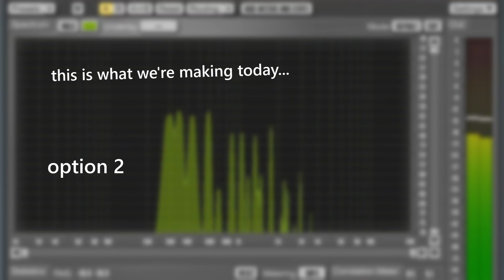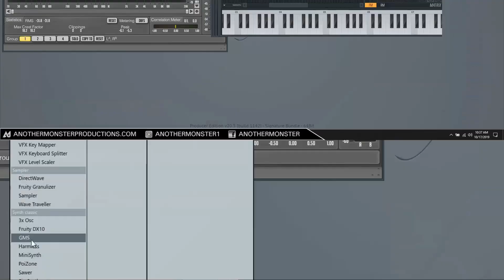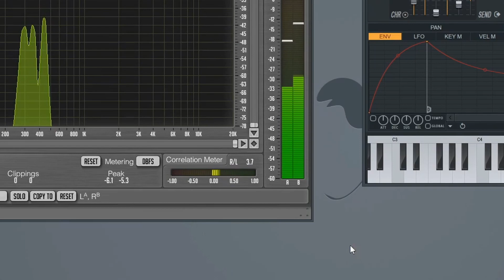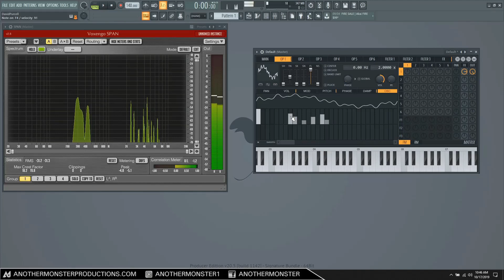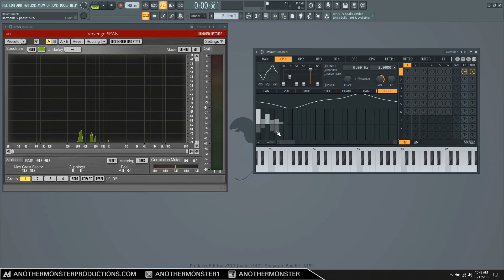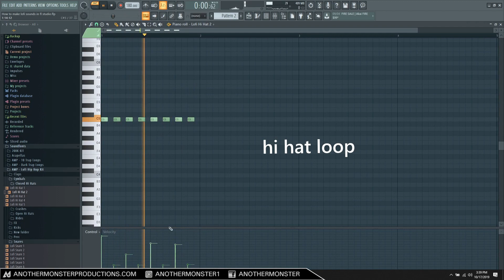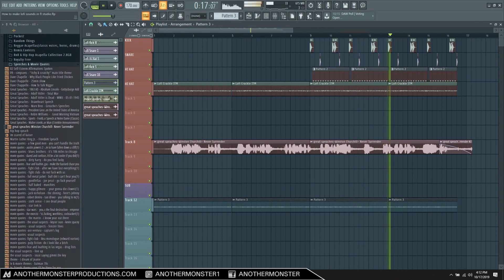How to Make Lofi Sounds in FL Studio | Sytrus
In this video I'm going to show you how to make some lofi sounds using Sytrus in FL Studio. Sytrus is a stock FL Studio plugin that comes with all versions of FL Studio from the Producer Edition on. It's been awhile since I've done any Sytrus sound design tutorials so I wanted to bring it back and make some lofi vibes since I've been on a lofi kick recently. If you're new to Sytrus and you want to learn more about it be sure to check out my Sytrus in depth walk through tutorial where I go through the entire plugin.

Last week I did a tutorial where I made a lofi hip hop beat out of only samples from my new free sample pack (link below). If you want to learn a bit more about sound design and some basic processing/mixing then you should definitely check out that tutorial. I think it will be very helpful.